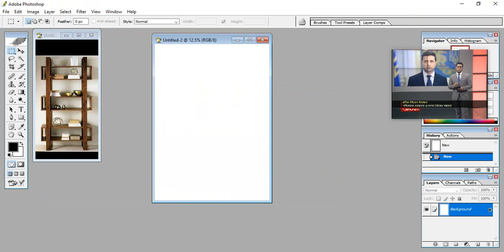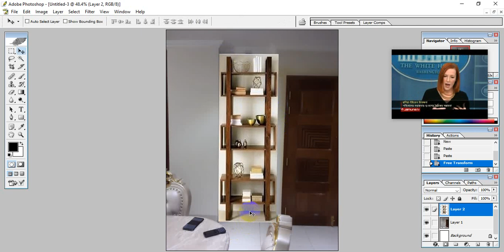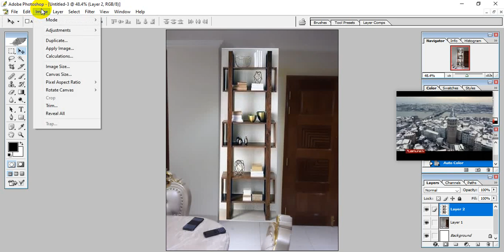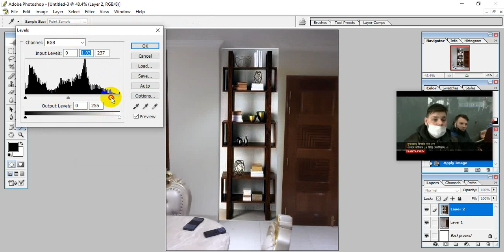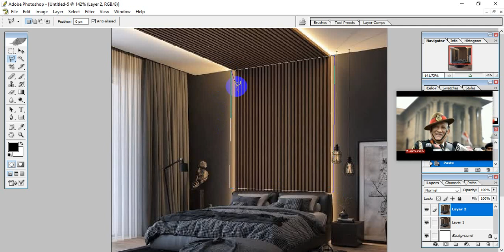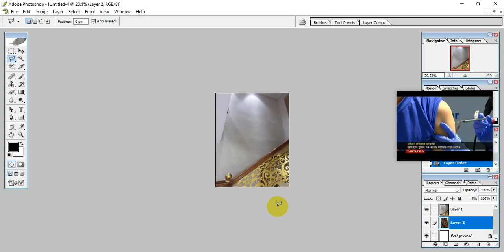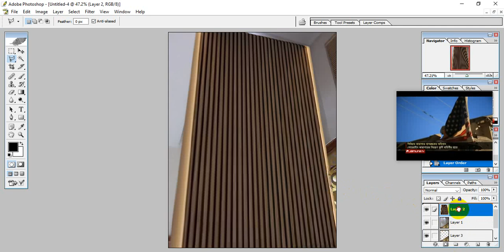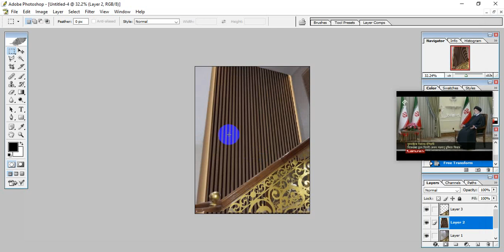Learn Photo Editing, Banner Design and Logo Design in Bangla– Photoshop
100% quality and satisfaction in my work is guaranteed.

 - 100% money back guarantee
 - Superb aftercare
 - Unlimited Revisions

Included Files:
Compatible with Adobe Illustrator
100% Vector
Easy to edit & customize
01 x AI
05 x EPS 10: (Vector – Openable with many vector based graphic * programs such as Illustrator, CorelDraw)
05 x JPG - 4680×3120 px
05 x PNG - 4680×3120 px
05 x PDF
05 x SVG
Features:

Requirements:
1. What is your main Business Service?
Ans:
2. What is your Busisess Logo Name?
Ans:
3. Which Category does Your Business fall in-?
Ans:
4. Have you any Sample?
Ans:
5. Any color Preference?(Red/Blue/Orange/Black/White/Pink/Others)?

You can follow me there:
Youtub